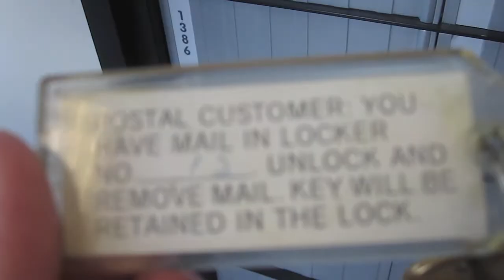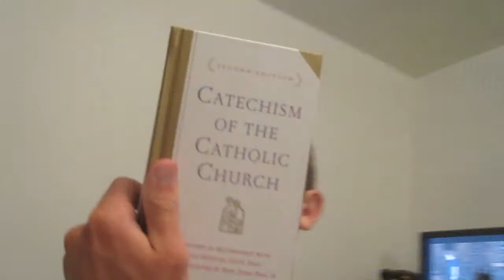Trip to the PO BOX! 6/28/10 (Day 251) (VtV 20)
Other than that, I finished up TEC kitchen today and relaxed. Come see all this AND MORE in todays daily vlog!

WE'RE DOING A MAJOR AND SPECTACULAR REVAMP SOON! THE BEST IS YET TO COME! COME AND JOIN US!

I'm doing this daily vlog for a full year!